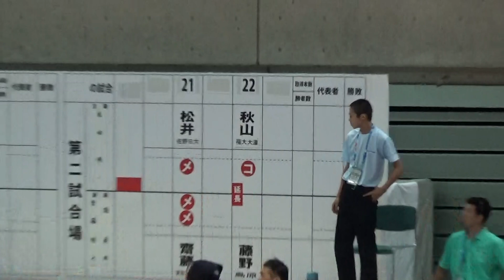2015年IH 剣道 男子 個人 ⑱